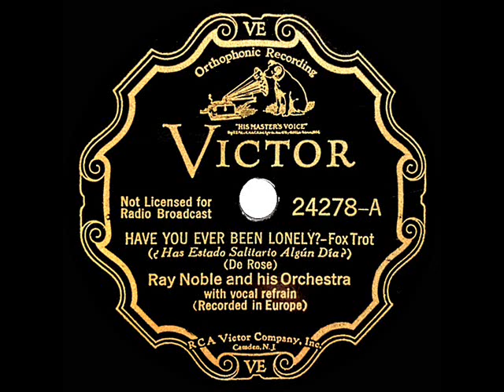1933 Ray Noble - Have You Ever Been Lonely? (Al Bowlly, vocal)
A song composed by Songwriting Hall Of Fame inductee Peter De Rose (“Deep Purple,” “Wagon Wheels,” “A Marshmallow World,” etc.). Other versions posted to the channel include Ted Lewis and Adrian Rollini (as ‘Roy Carrol’)

Transferred from 78rpm Victor 24278, original issue on HMV B-6319 - Have You Ever Been Lonely? (De Rose) by Ray Noble & his Orchestra, vocal by Al Bowlly, recorded in London February 7, 1933